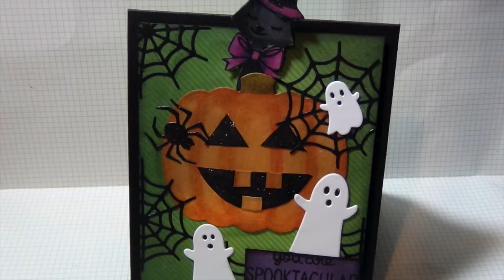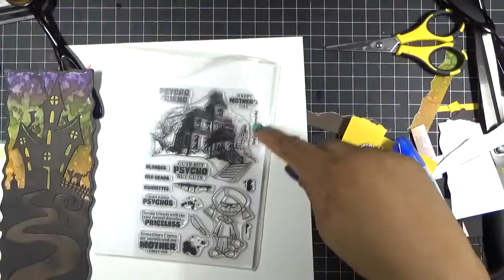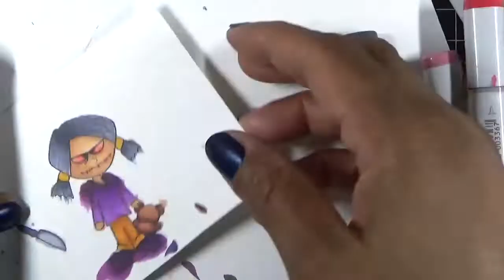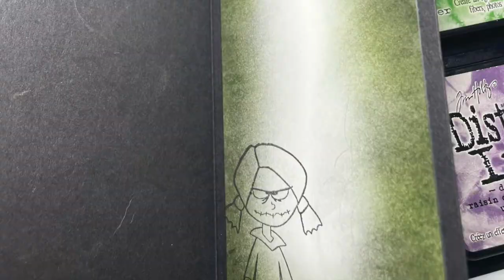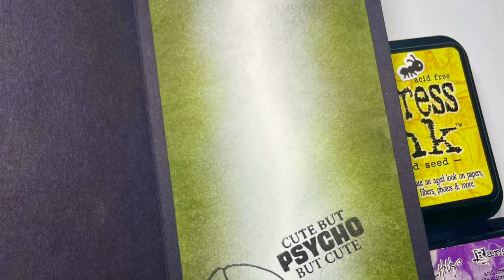Halloween Card Series 2021 Card #4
Welcome to another card share video.

Amazon Paid Links:
Computer Screen Cleaner
JMHailo Art Watercolor
Stamp Storage
Tim Holtz Titanium Sheats
Cube Storage